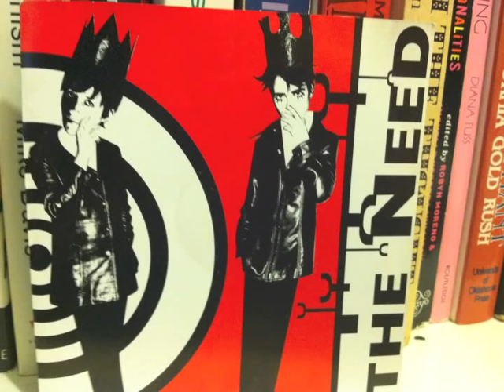The Need - Whitewash Cannonball (with lyrics)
"Whitewash Cannonball" is track #1 of 9 from The Need s/t CD (1997).

The Need was a queercore band that originated in Olympia, Washington in the late 1990s. It was formed by Rachel Carns (drums and vocals) and Radio Sloan (guitar and bass guitar); both were veterans of other indie rock bands. Carns was previously in Kicking Giant, The Fakes, Witchypoo, Slant 6. Both members of The Need were in CeBe Barnes Band along with Miranda July and Sleater-Kinney drummer Toni Gogin.

The Need made their debut in Olympia, Washington, and, in the summer of 1996, they played at the Dirtybird Queercore Festival in San Francisco. - Wikipedia

LYRICS*

I heard electric trumpets pop up on a modern girl (I found her flat on her stomach, I found her something blue)

I saw her evaporator curl up in a sugar cube!

3 cheers for the hypodermic! 3 cheers for 20 years!

Underneath my box I got a golden cross!

I heard elastic trumpets rear up in a modern girl!

I saw a knot in her stomach drop down like a cannonball

I saw her impersonator curl up in a sea of blue

3 strikes for the hypodermic!

Whitewash in a burning sky

*Taken from the album sleeve